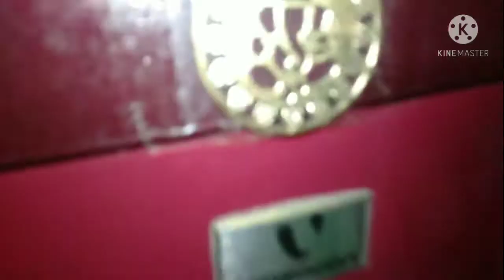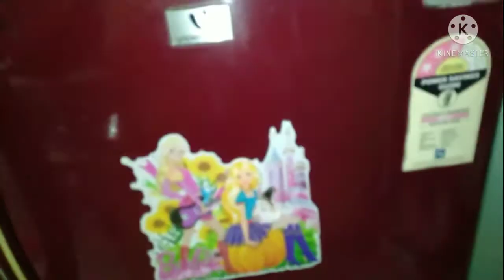fridge cleaning and organizing in Tamil 👆 simple method,low cost fridge cover set🤔🤔🤔🤔🙄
vijifashion#vijivlogs